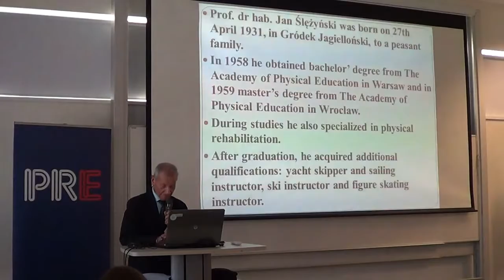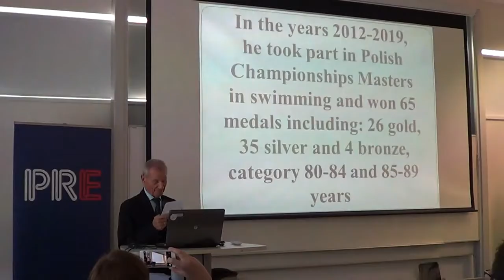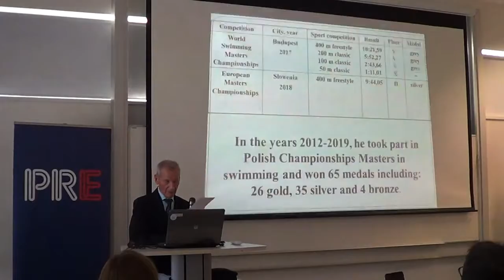Palestra Konference 2019 4